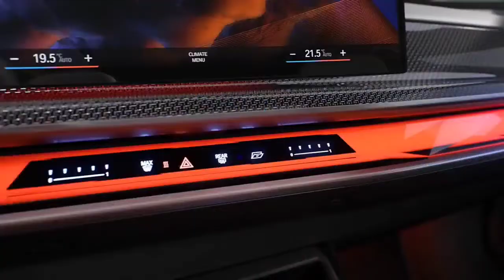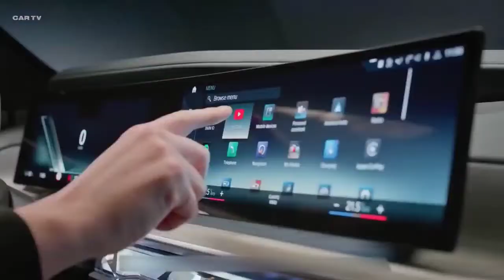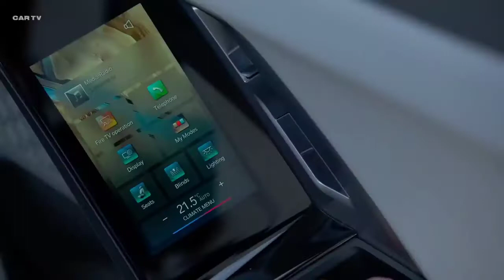2023 BMW 7 Series Interior And Exterior Review And Driving (Luxurious Interior)